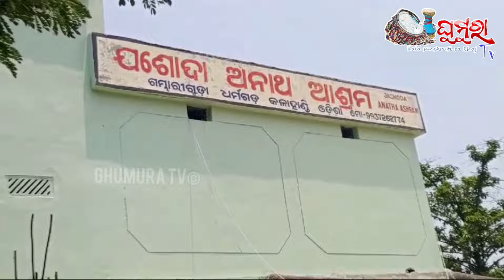ବିଦେଶେ ପରିଚୟ ପାଏବା କଳାହାଣ୍ଡିଆ ଅନାଥ ଛୁଆ